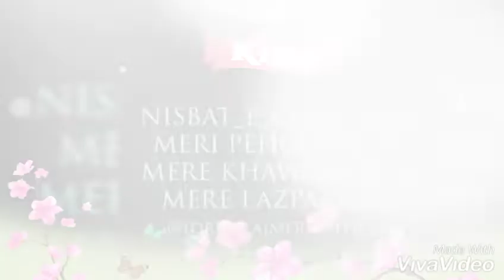Nisbate chistia, what'sapp status